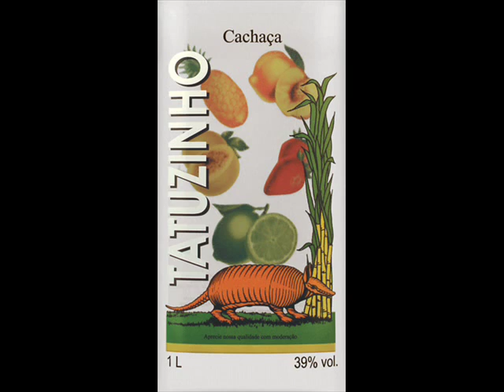Jingle Caninha Tatuzinho anos 1960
Jingle da Caninha Tatuzinho anos 1960